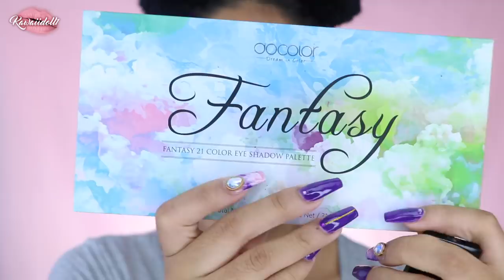ALISTATE CONMIGO ❤️LOOK COMODO Y SENCILLO